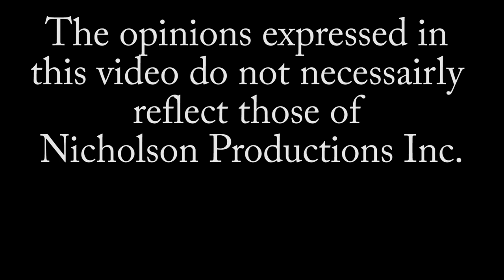Tracy Smothers on The Undertaker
Former WWE/WCW/ECW Superstar and former WWE Trainer Tracy Smothers/Freddy Joe Floyd discusses how he feels The Undertaker changed from his Memphis Days to WWE days and why he believes he had something to do with Smothers end in WWE.